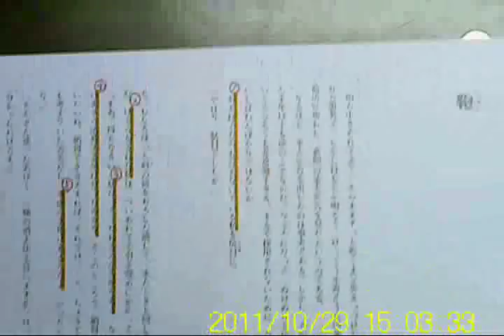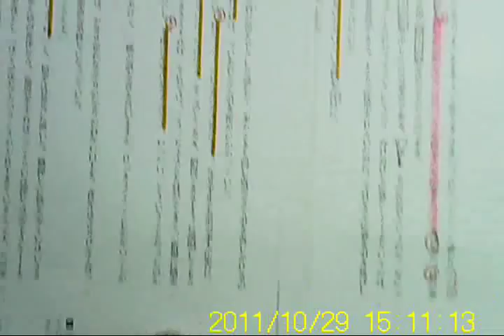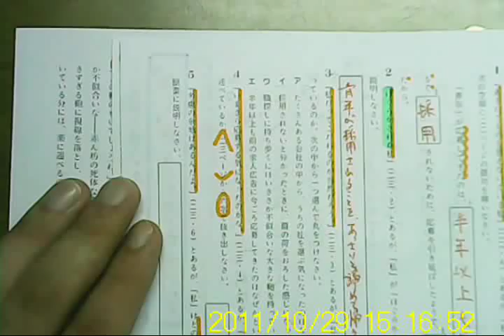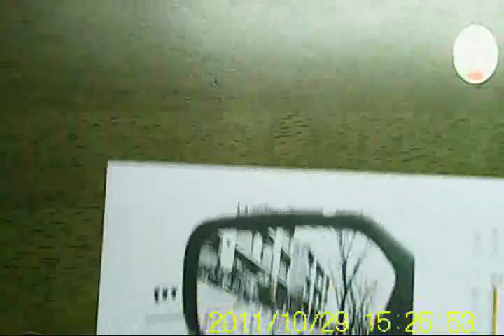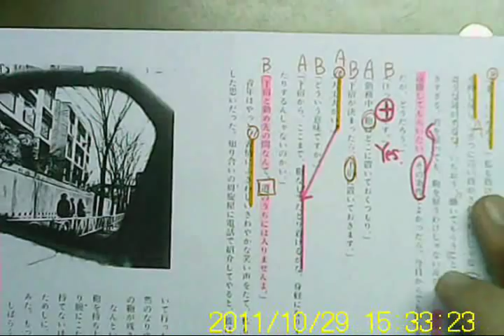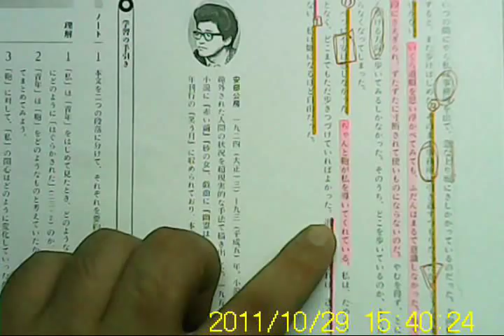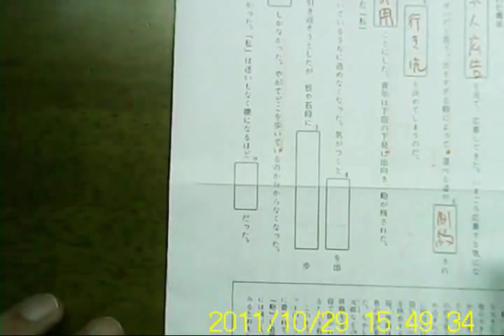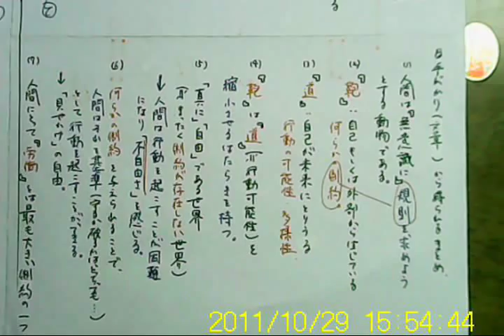定期考査対策 安部公房 『鞄』